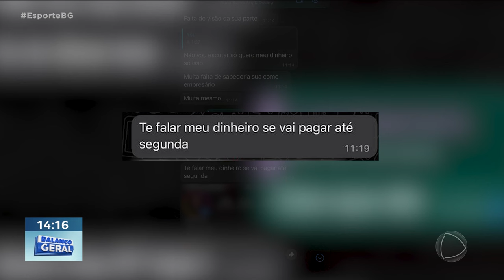DENÚNCIA DE AGRESSÃO: GRÁVIDA DE 8 MESES É EMPURRADA POR HOMEM DURANTE COBRANÇA DO PAGAMENTO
GRÁVIDA DE 8 MESES É EMPURRADA POR HOMEM DURANTE COBRANÇA DO PAGAMENTO DE UMA COMISSÃO DE VENDA UMA MULHER, GRÁVIDA DE OITO MESES, FOI AGREDIDA POR UM HOMEM NA MARMORARIA ONDE TRABALHA, EM GOIÂNIA. A DISCUSSÃO COMEÇOU COM A COBRANÇA DO PAGAMENTO DE UMA COMISSÃO DE VENDA.